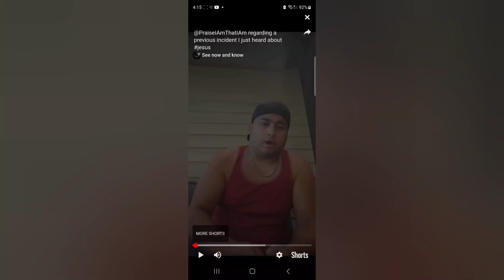🔥 Gangster Ghost Live Presents: lupin lupin 🔥